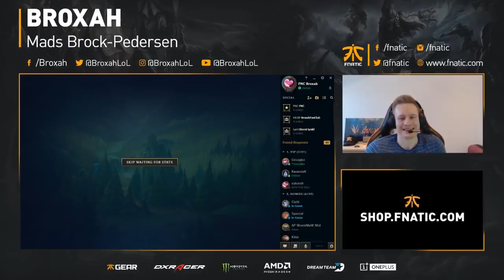Broxah | Jax Top: NEVER GIVE UP (Ft. NoWay4u)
Solo queue games can be really tough from time to time, but this game is a perfect example of why you should never lose hope.